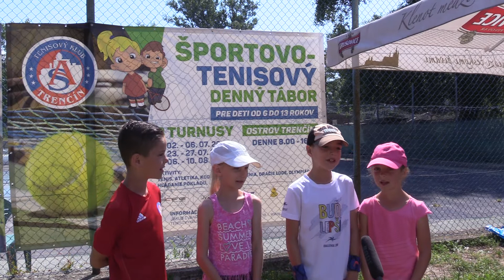Denný športovo-tenisový tábor TK AS Trenčín | 1. turnus